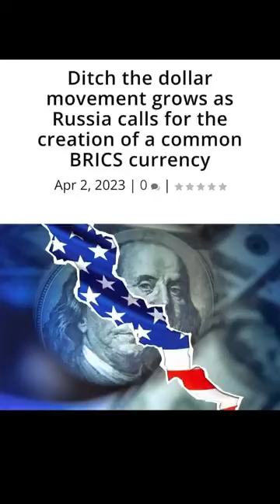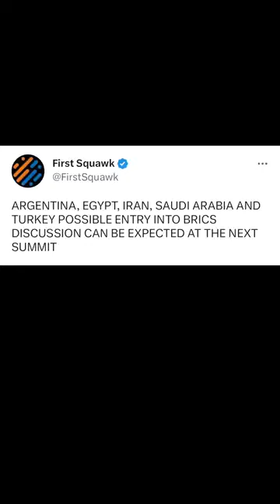This EVENT Could Be A Game Changer!!!